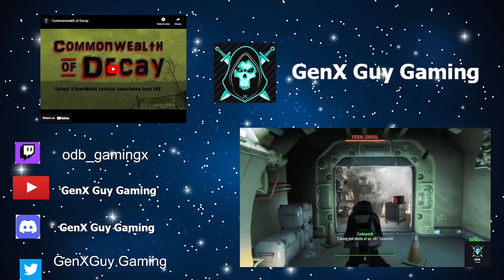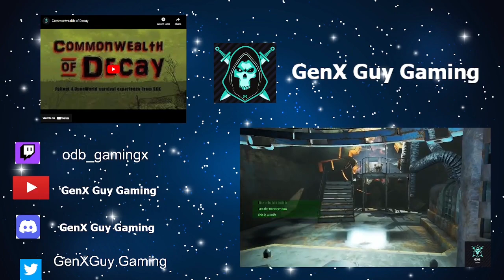Commonwealth of Decay pt 26 Rescuing a survivor from ALIENS!!